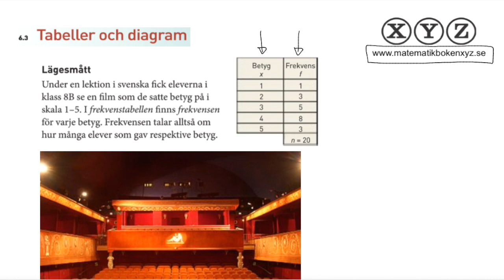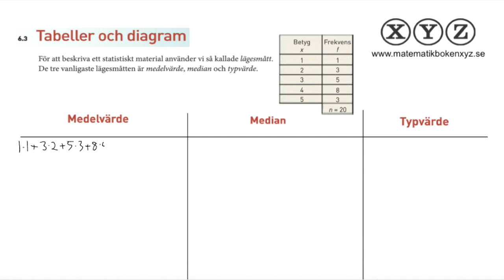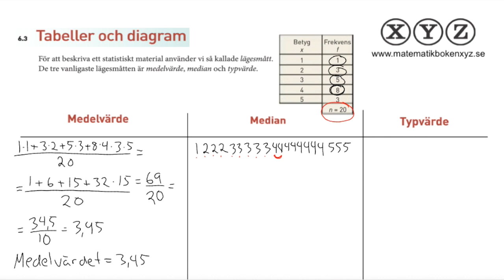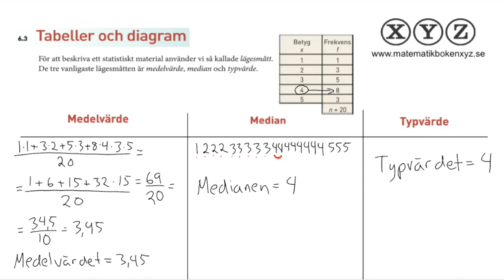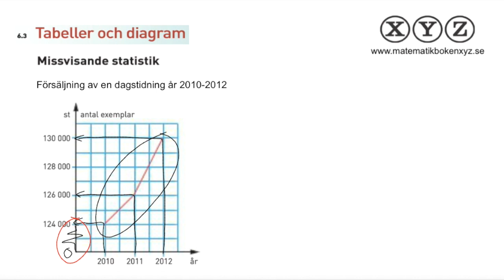Y 6.3 Tabeller och diagram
I den här filmen får du lära dig hur man beräknar olika lägesmått med hjälp av en frekvenstabell.